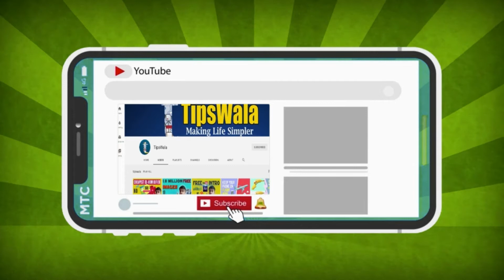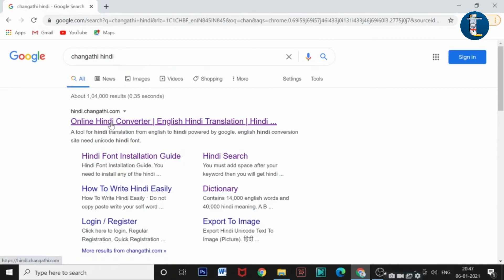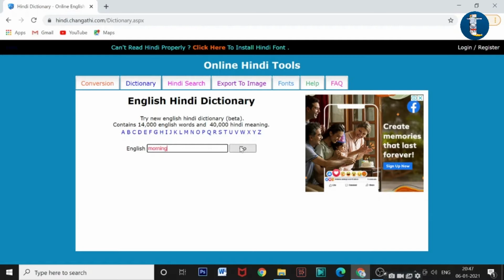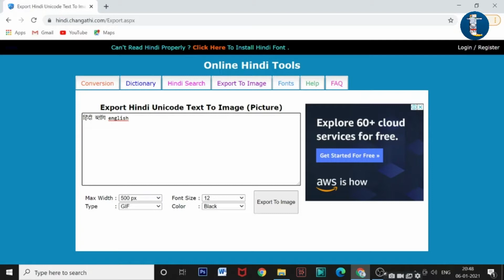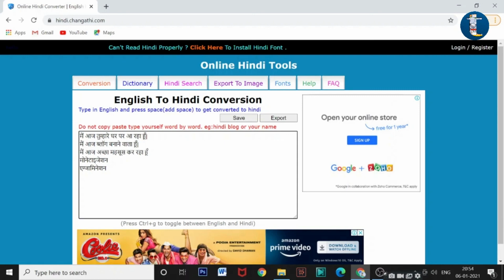Best English to Hindi Converter Typing Tool Online 2021 | No Installation Needed!!!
Best English to Hindi Converter Website Tool Online 2021 | No Installation Needed!!!

Hello Friends! I am back with a new TIPS video on my TIPSWALA channel. Today, we will learn about the best English to Hindi Typing Tool for PC. The tool is completely Free to use and you do not need any installation or download.

[Hindi] Twitter How To Upload Longer Than 30 sec Videos from Desktop | Twitter Hacks Upload Video

I help everyone with easy social media and online hacks and tips online so that people can leverage these platforms to the fullest and make some money as well.

Watch this English to Hindi Typing Tool video and like/share it if you find it helpful!